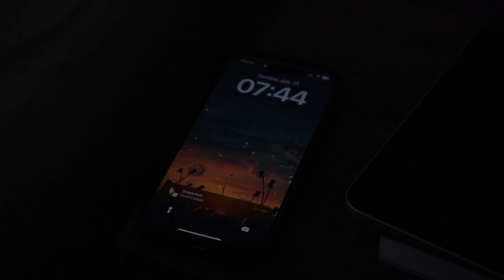Life in New York | I drove all the way to Canada for this. | Vlog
vlog dailyvlog Besides realizing how glorious it is taking afternoon naps on my new office futon, I drove out to Canada for this one tiny item. Worth it.

Hope you enjoy sharing these slow very normal moments with me. If not, well... I'm sorry to hear :,)

Cheers!
Kao